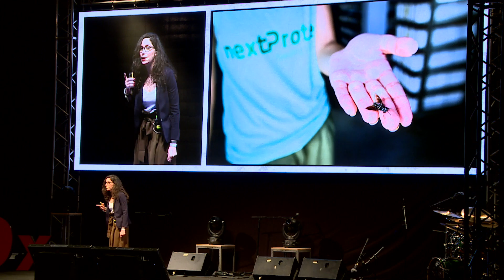feedthefuture | Syrine Chaalala | TEDxCarthage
The world’s population is estimated to reach more than nine billion by 2050. Global food production will have to increase by 70 per cent to feed everyone. Meanwhile one third of all food produced is wasted.
Syrine Chaalala is disrupting this cycle by producing insect-based protein for animal feedstocks at a lower cost with equivalent nutritional value. By taking otherwise inconsumable food on which to raise the insects, they are returning protein to the food cycle.

Syrine Chaalala, Co-founder and Chief Operating Officer, nextProtein, a startup which uses insects to create a new protein for more sustainable feedstocks worldwide. With more than a decade of experience in some of the world’s poorest nations with the UN’s Food and Agriculture Organisation, Syrine is passionate about addressing land, water and resource scarcity in relation to food production.